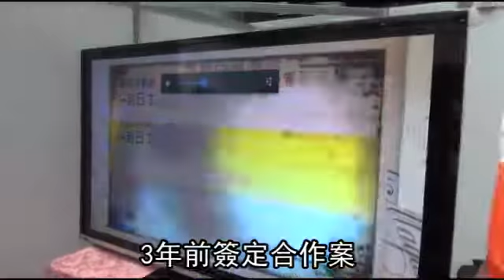1000M光纖到府 內湖南港搶頭香--蘋果日報 20141112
【動新聞╱綜合報導】台北智慧光網推出的台北光纖，昨日開台，將提供台北市民價低、快速與便利的光纖網路服務。
台通董事長李慶煌指出，3年前簽定台北光纖網路委委外建設合作暨營運案，Taipei Fiber經過1年規劃，2年建設，NCC許可，昨天啟用開台，建設過程中得到各方的協助，政府與民間合作建設公共寬頻的城市網路，新世代的台北光纖，支援4G與WiFi及前後端的傳輸，光纖資訊高速公路，一樣能促進都市的發展與市民的便利，未來將建設更方便的高速網路。

1000M光纖到府
內湖南港搶頭香
光纖上網又有新選擇了
台北智慧光網
的「台北光纖」
今天開台
提供市民
平價便利的光纖服務
除了無線上網以外
當然更需要的
就是要
高寬頻 高效率
高速度 低價格
的一個企業網路服務
首波開放
內湖南港市民
每月888元
比中華電1299元低
台通董事長李慶煌指出
3年前簽定合作案
經過1年規劃
2年建設
如今啟用開台
台北光纖也支援
4G與WiFi
可說是是光纖資訊高速公路
預計明年10月
北市全面鋪設
覆蓋率達80%
為了搶市
台通將研擬推出
優惠措施
我認為要把客戶
從其他的業者拉過來
我們一定有
比他們優惠的配套措施
才能把他搶過來
這是很現實的一個市場